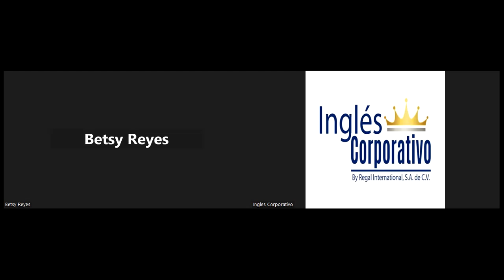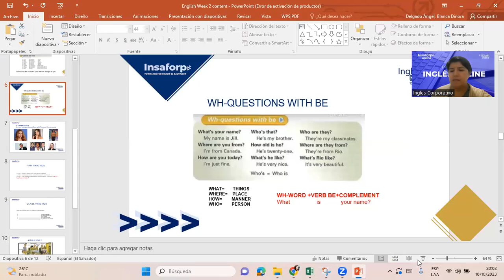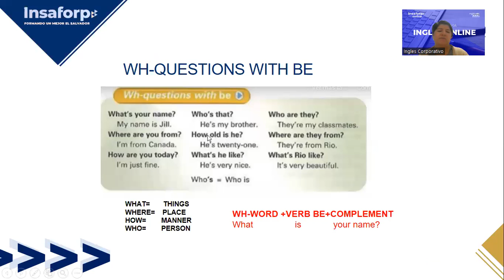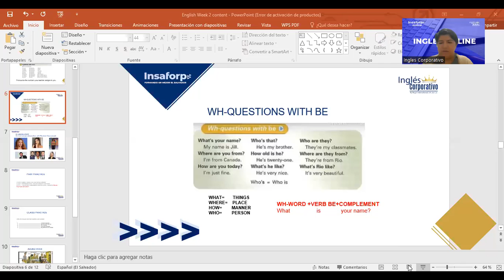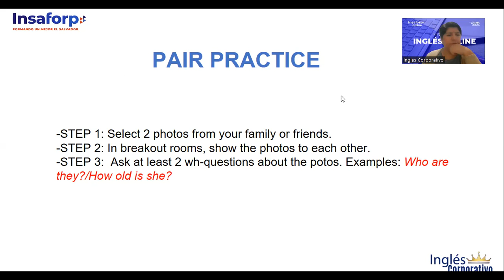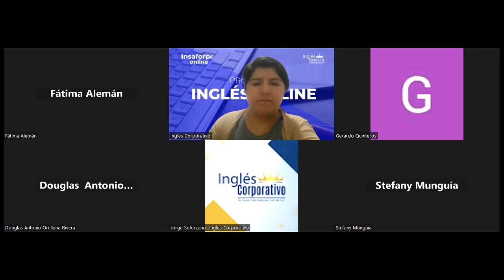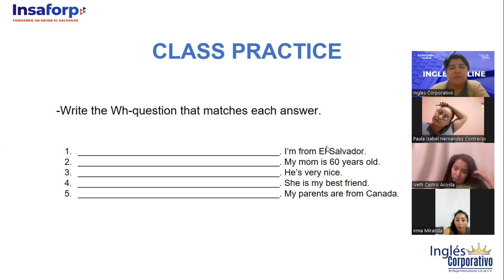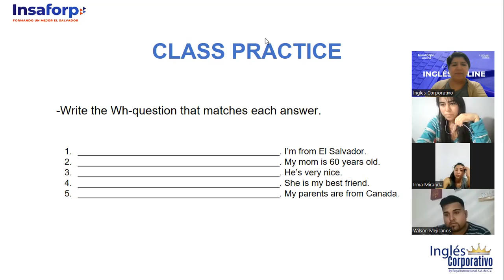Session 08-18-10-2023-FI-REGA-113-Delgado-Wh-Questions with Be